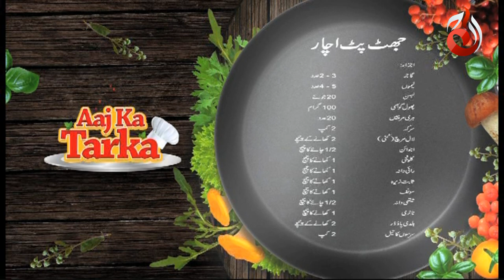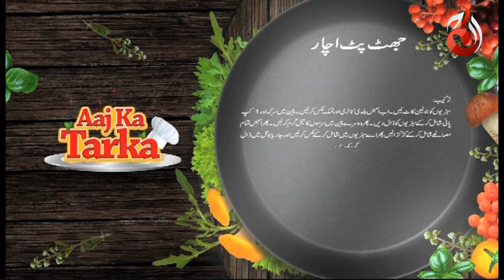Keema Phali & Sweet Corn Rice | Aaj Ka Tarka by Chef Gulzar | Aaj Entertainment